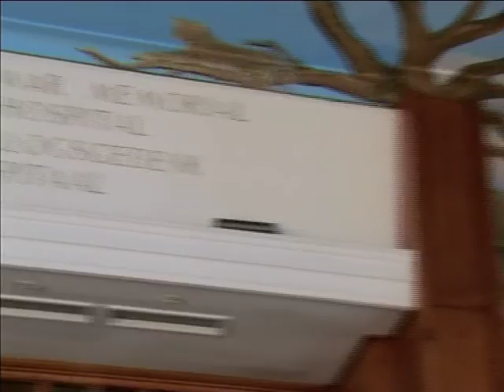Graeme, Zoe & Zola's 67 Minutes at Red Cross Children's Hospital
Play dough and goodie bags headed to the red cross children’s hospital where Zoe,  Zola and Graeme contributed their 67 min putting smiles on little patients faces.